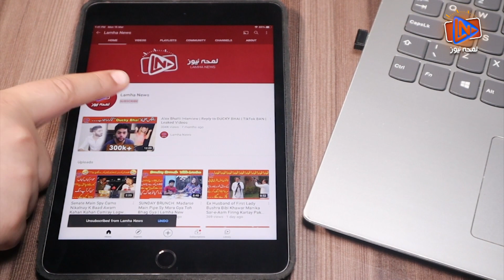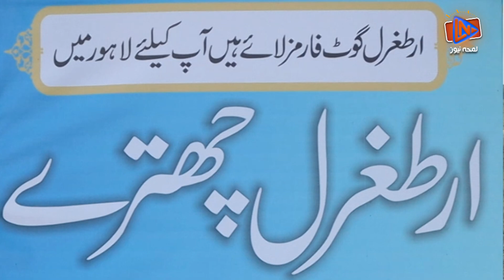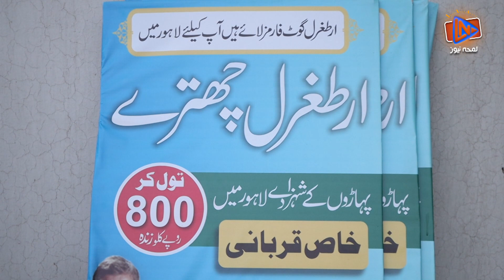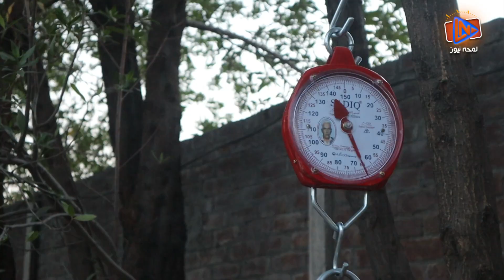Bakra Mandi Lahore 2021 | Ertugrul Chatray | Lamha News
Bakra Mandi Lahore 2021  | Most Beautiful Ertugrul Chatray in Bakra Mandi | Lamha News

In this video, Watch Eid Al Adha 2021 Pakistan most beautiful  Ertugrul Chatray in Bakra Mandi Lahore 2021 ... An amazing funny and informative video...Watch and Enjoy...

Contents of this video:
00:00 Montage / Precap Bakra Mandi Lahore 2021
00:35 Introduction Bakra Mandi Lahore 2021  / Ertugrul Chatray
01:40 Interview of  Ertugrul Chatra's Owner Hafiz Shoaib
06:00 Customer's Opinion
06:30 Conclusion Bakra Mandi Lahore 2021 / Ertugrul Chatray